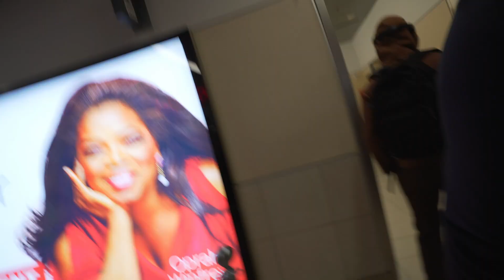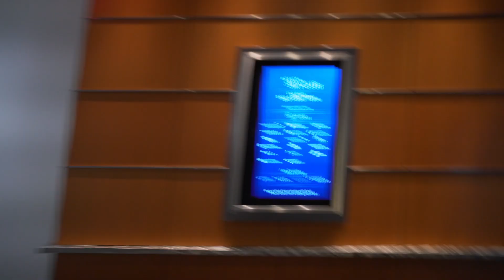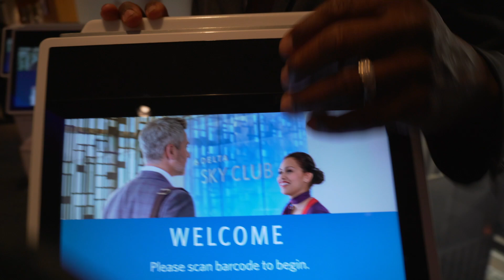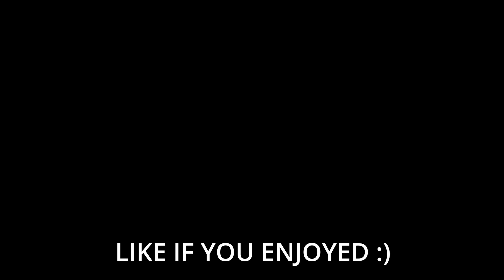Spring Break In Miami.. Travel Vlog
Me and the guys went to miami for spring break.

Thanks for supporting me and I cant wait to grow on youtube with you guys. Claim your DAY 1 ticket in the comments!

Tiktok.com/Seanioworld
Twitch.tv/seanioworld

Thank you for supporting my journey on becoming a successful content creator!